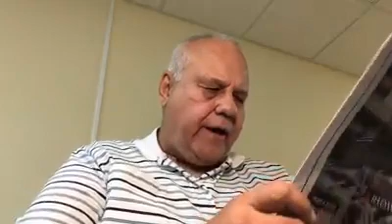State rep again seeks stoplight at 'dangerous' intersection